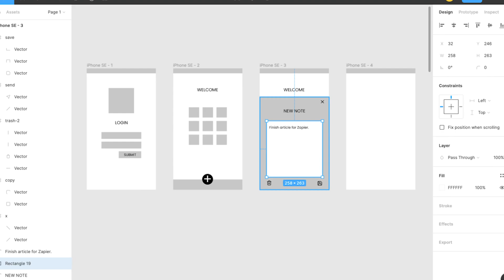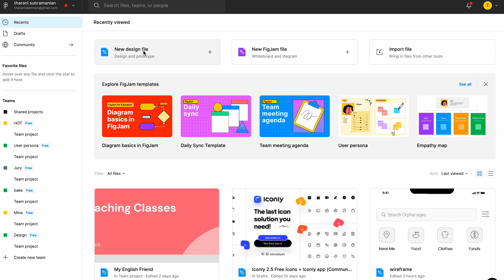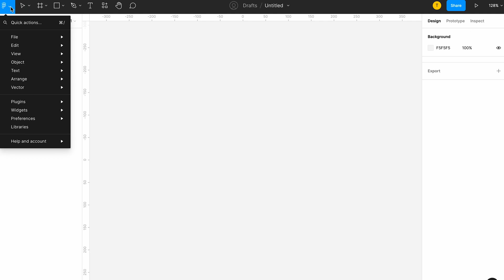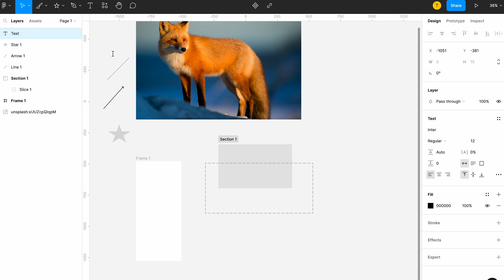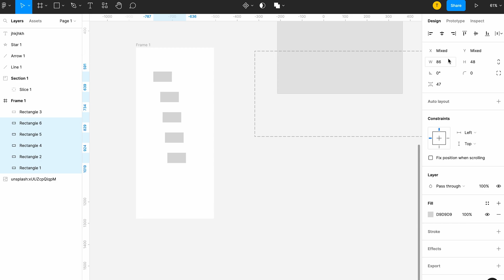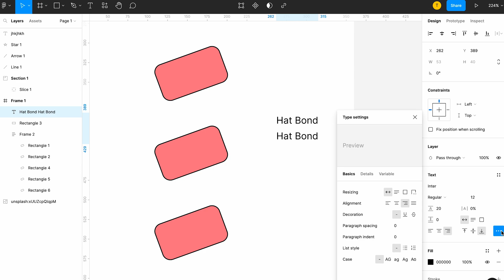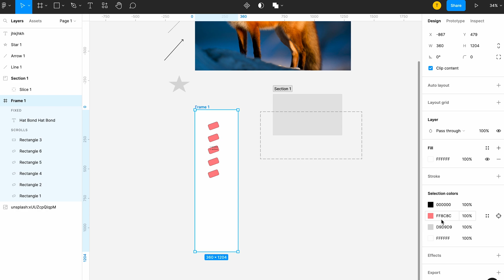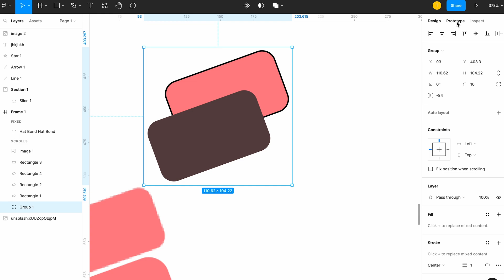Figma Basics | Part 1 | Watch this if you are beginner with the tool | UX/UI Lesson 13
Registration link to Join the Design Scholars Community and access UX Courses - designscholars.campuz.io Follow me on